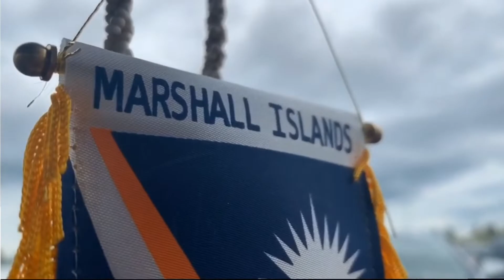M.U.S.I.C. by Loling Morris